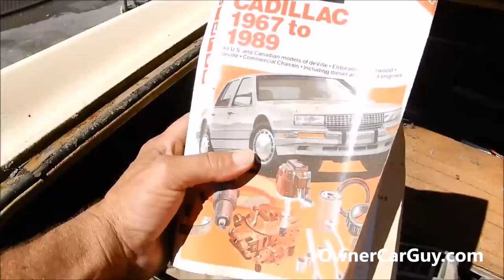Open a Car Trunk Not opened in 20 years with no Key ~ How To Drill out a Lock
Working on old CLassic Cars Common Problems in Car Restoration and No one knows what parts or goodies are in the Trunk Breaking into trunks easy with the right too no damage is the main thing just take out the Lock Cylinder for this easy fix.
Classic Investment Cars and Trucks are out there looking for them is part of the fun in the end if you like a certain vehicle and you can pay attention and watch a video on EBAY and are halfway mechanical you can literally Drive anything you want to and with cars like this you can profit from it as they rise in value!

I buy you any car at dealer auction wholesale. Saving you tons of money. For cheap prices that won't be beat. I will cut out the middle man getting you trade ins, lease returns, and repos at pure wholesale prices.

1 Owner Car Guy   (Nathan Wratislaw)